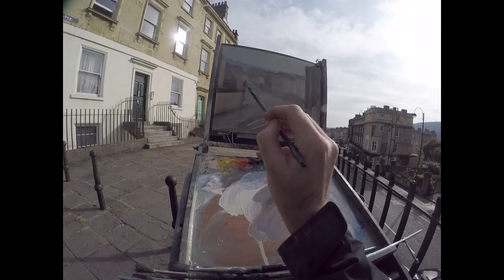Thoughts on Painting - Bath, May 2019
This episode features a full day painting in Bath at 3 of my favourite paintings spots, plus a pretty li'l montage of some of Bath's best views around the city centre.

1:47 London Rd from Walcot Parade
29:00 Gay st
50:10 Pretty li'l montage
51:50 Milsom Street

Thoughts on Painting is a vlogging series following British artist Tom Hughes on his plein air painting trips around the UK. Listen to him ramble, see him paint and watch him eat!